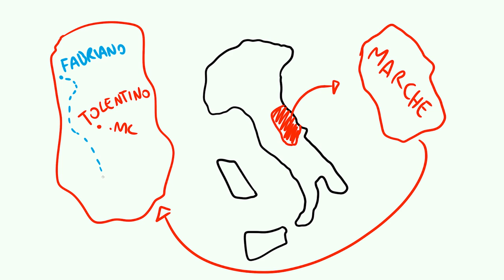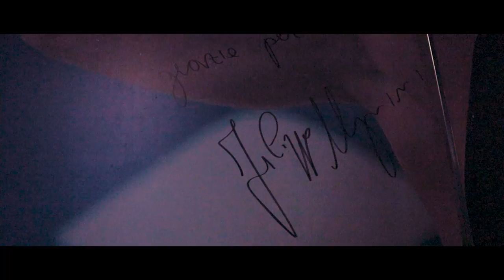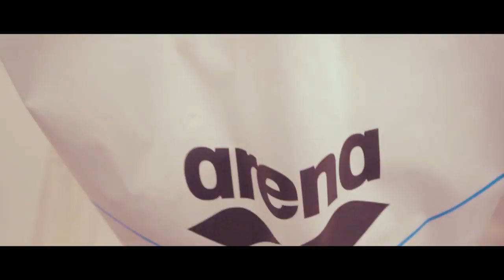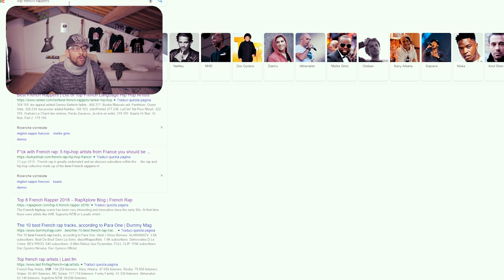La sede di ARENA e il LAVORO insieme che verrà! - PEO 20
Non solo andiamo alla sede centrale di Arena, ma incontriamo anche un rapper francese famoso! Orelsan!

White Streetwear Market Milano 2019
Super Studio Più - Via Tortona 27
DOMENICA 13 Gennaio 17:00 - 19:00
LUNEDì 14 Gennaio 15:00 - 16:00